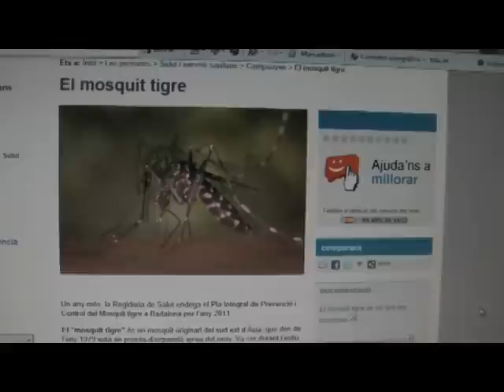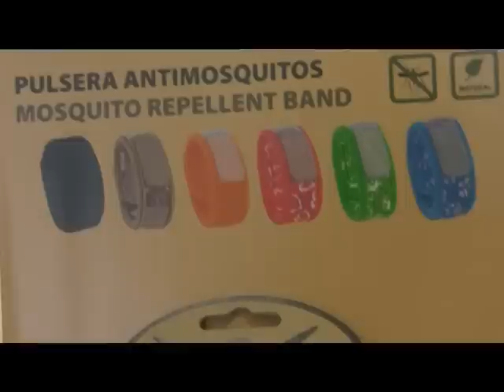La moda de las pulseras anti-mosquito invade las calles de Badalona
Llega a Badalona la moda de las pulseras anti-mosquito. Un repelente cómodo de llevar que se presenta en diferentes colores y de venta en farmacia. (Más información